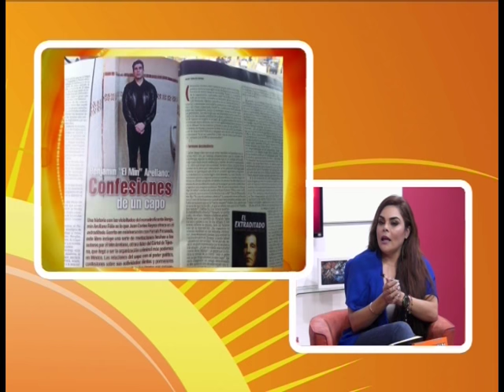CCM - FARRAH FRESNEDO, El Extraditado